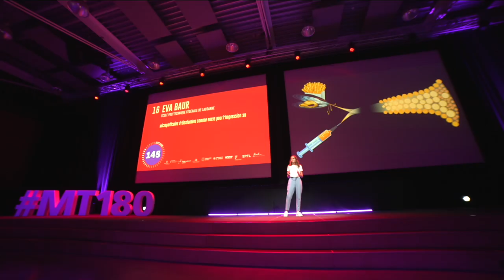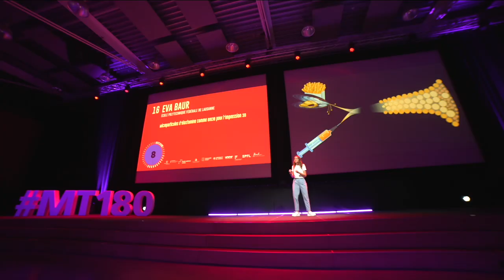MT180 Finale suisse 2023 - 16 Eva BAUR - EPFL